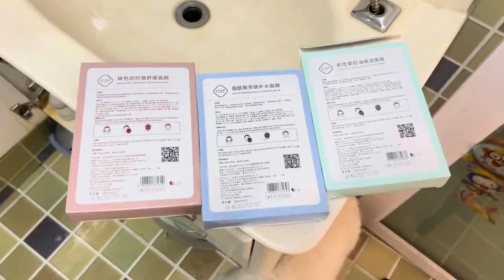李大美离婚后在郑州租房生活，就为和孩子在同个城市，网友：奢侈